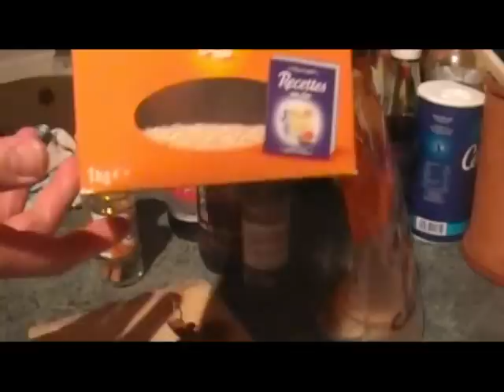canard fumé au thé et aux épices.mp4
Pour changer du canard laqué... essayez le canard fumé avec une méthode assez simple à mettre en oeuvre. Deux recettes avec une cuisse à préparer et du magret... Bonne cuisine !